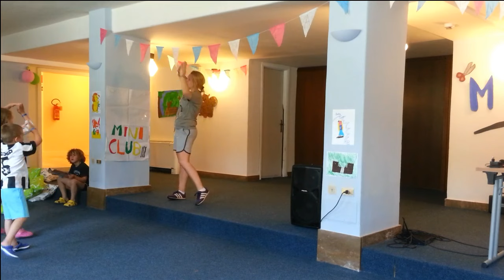Veo Veo Baby Dance Tutorials per Animatori Mediatour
Andate sul sito Mediatour per vedere tutti i tutorials della baby dance!